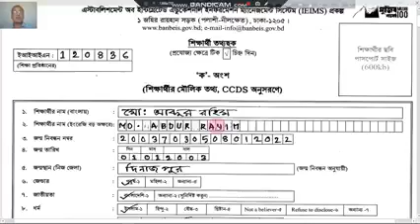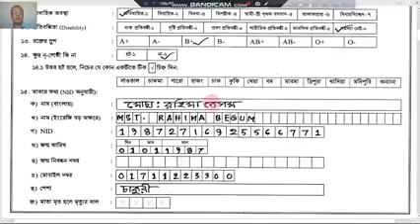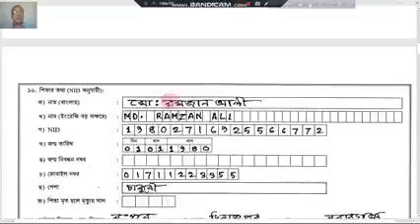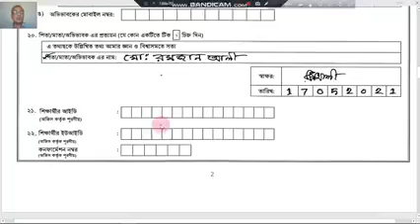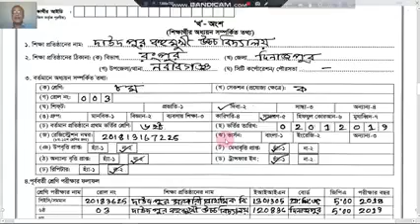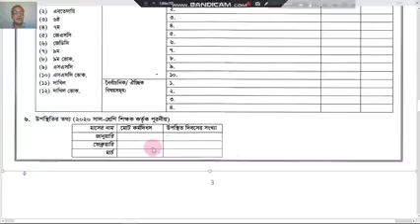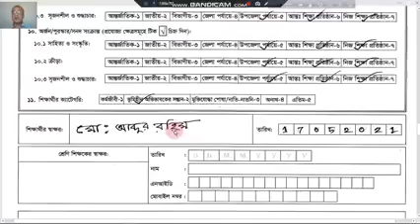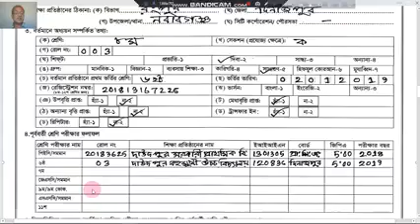ইউনিক আইডির Unique ID ফরম পূরণ সংক্রান্ত ভিডিও চিত্র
এই ভিডিওতে শিক্ষার্থীরা ৬ষ্ঠ থেকে দ্বাদশ শ্রেনির ইউনিক আইডির ফরম পূরণ সংক্রান্ত বিস্তারিত বুঝতে পারবে।